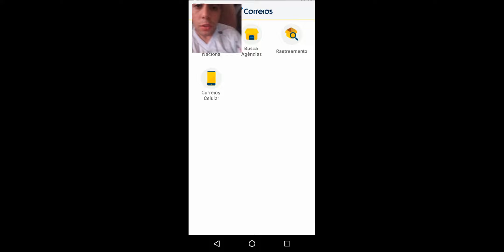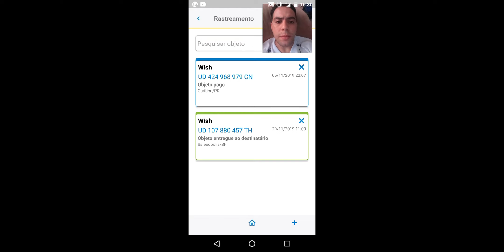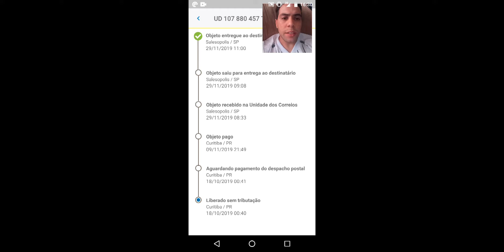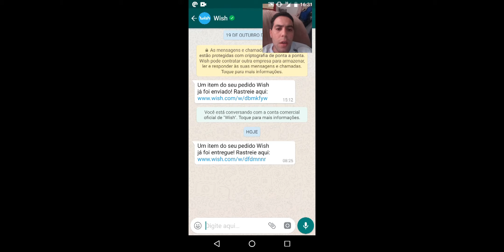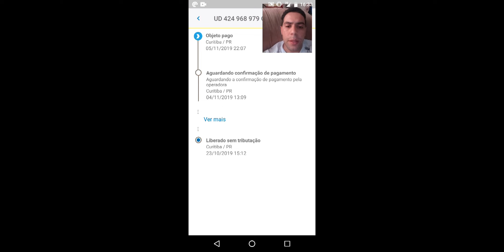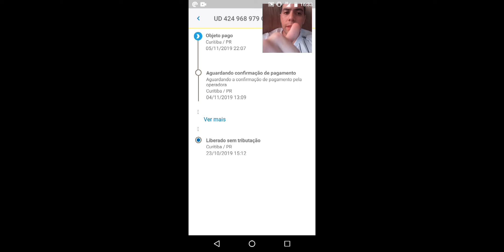Dúvidas Rastreamento Wish